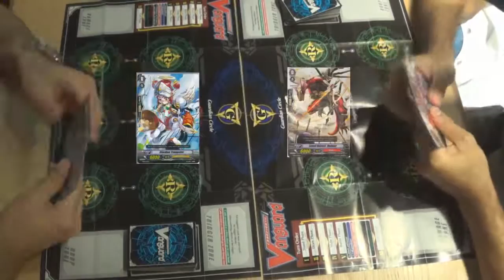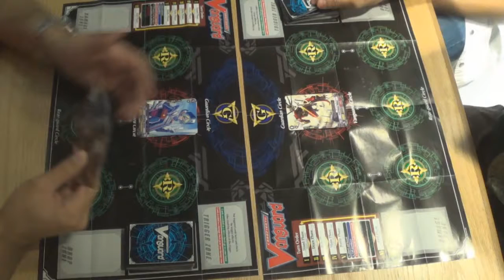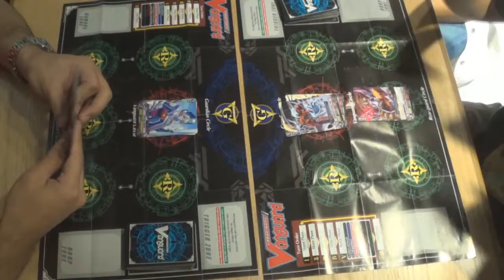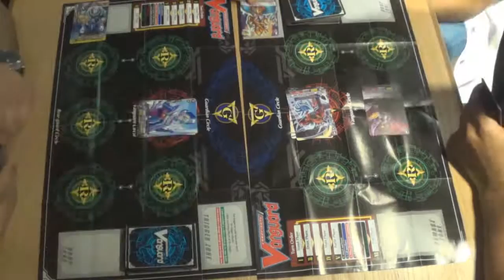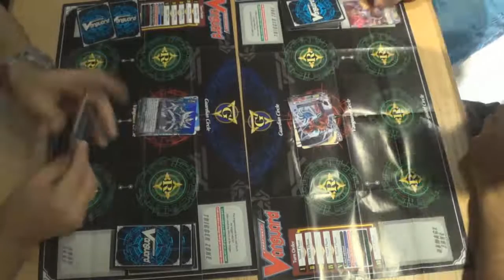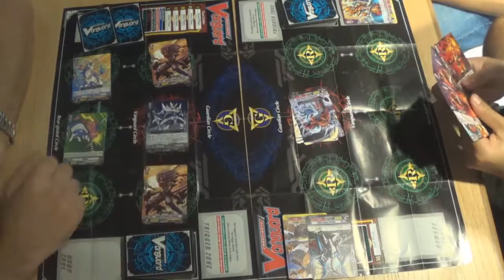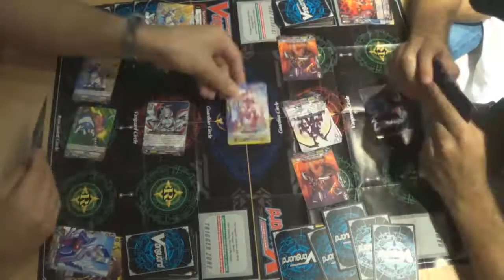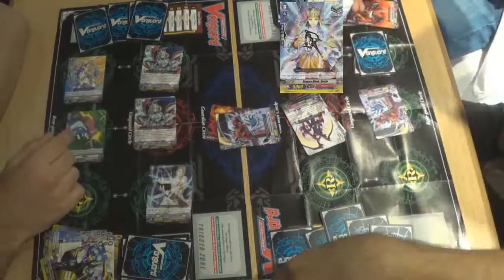Cardfight!! Vanguard tutorial in Arabic تعلم لعب الفانقارد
حق اللي مهتم باللعبة عندنا بطولة كل سبت في المحل,